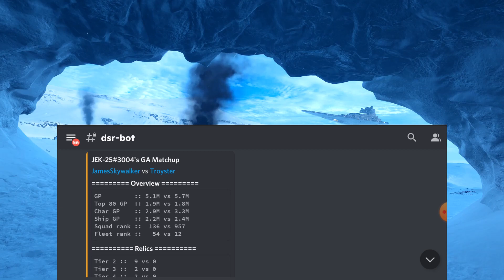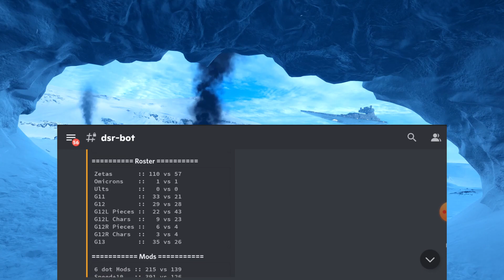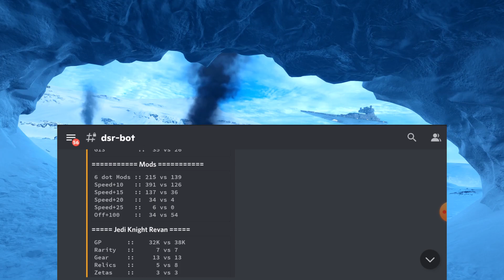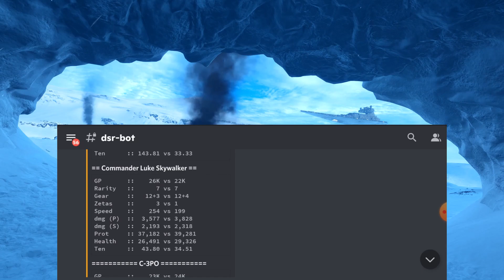My opponent has 7 Relic 8 Characters - GAC - 5v5 - SWGoH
30th December 2021

Timestamps
Intro 0:00
GAC overview 0:41
GAC opponent 1:49
Subscribe 4:21
DSR Bot - On Discord 4:30
Subscribe 8:25
GAC defences overview 8:40
Subscribe 11:53
Empire vs Bounty Hunters 12:06
Imperial troopers vs Sith 15:28
Sith Empire vs Clones 16:38
Bounty Hunters vs Galactic Republic 18:13
Jedi Vs Jedi 20:20
Rebels Vs Jedi 22:25
Jedi vs Rebels 24:05
Old Republic vs Separatist droids 25:15
Geonosians vs First Order 26:37
Sith triumvirate vs Ewoks 26:36
Subscribe 30:10
Talking 30:21
GAC Overview 31:42
Subscribe 32:27
Outro 32:42

Visuals used.
Live Background
Greenscreen star wars characters used

Check out these other really great people making some SWGOH content too.